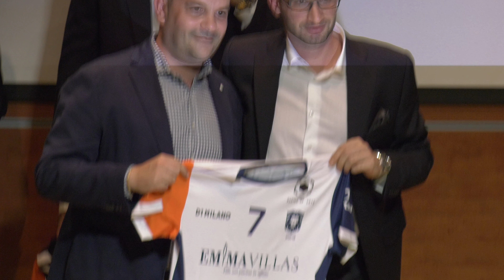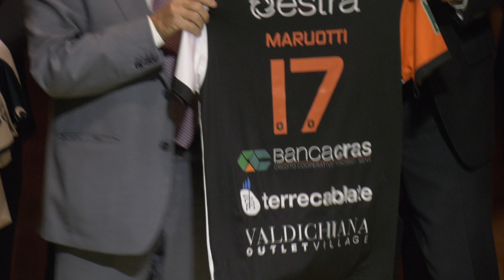About Last Night - Presentazione ufficiale della Emma Villas Siena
Un recap dei momenti più emozionanti della serata di presentazione delle squadre a sponsor e stampa.